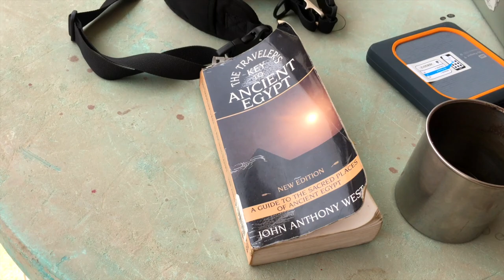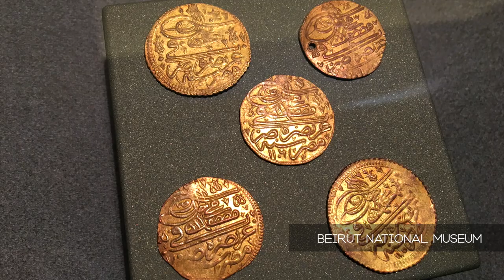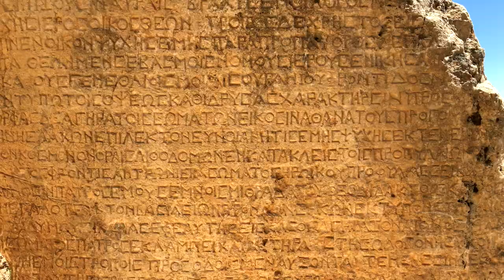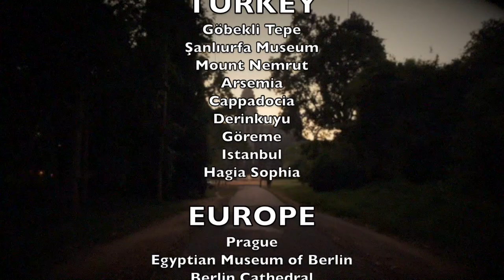70+ MUST SEE Ancient Sites around the world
This is an epic video compilation of most of the sites we visited on our long ancient archeology adventure in 2019, to give you an idea of what’s to come in the future on our channel.  Over the span of 7 months we visited more than 70 ancient archeological sites in Egypt, Jordan, Lebanon, Turkey, Czech Republic, Germany, Sweden, Denmark, Thailand & Cambodia.  As time goes on, we’ll be making videos about most of these sites, as well as our future travels around the world, so stay tuned on Ancient Presence for so much more to come!

The background music is a full play through of Casey's full album, The Living Library (self titled EP), we hope you enjoyed his music!  Check out these links to purchase or listen to his music:

Also, feel free to Check out Casey’s website full of amazing art, music & photos:

Thank you guys so much for watching!  We really appreciate all of you who are tuning in to our channel!